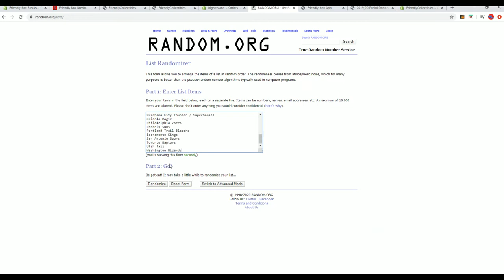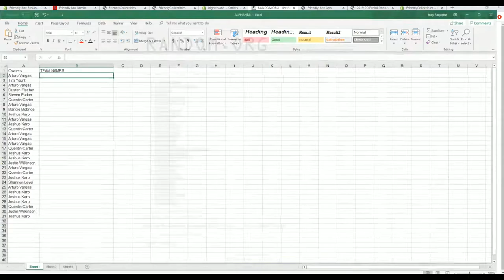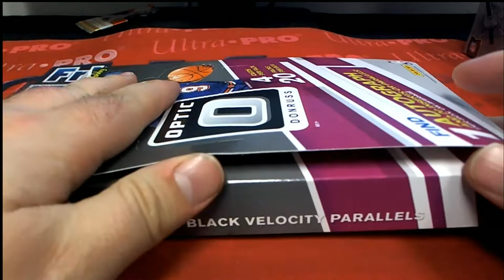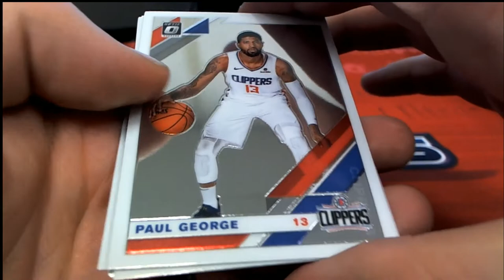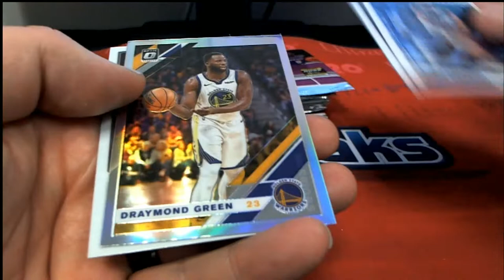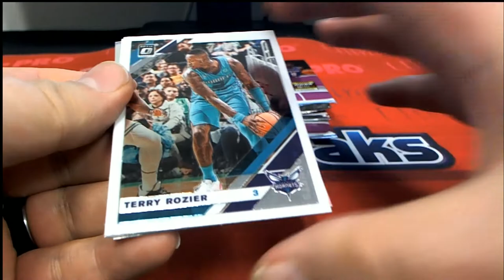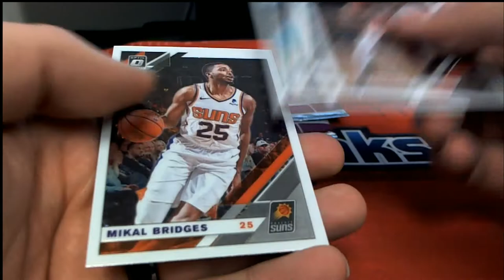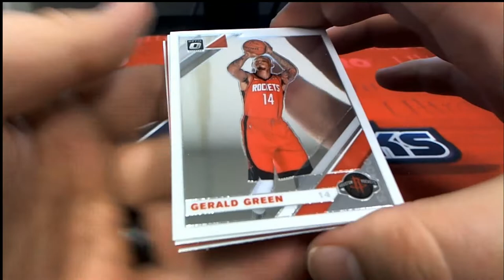2019 20 Panini Donruss Optic Basketball Hobby Box ID 1920OPTICBSK101